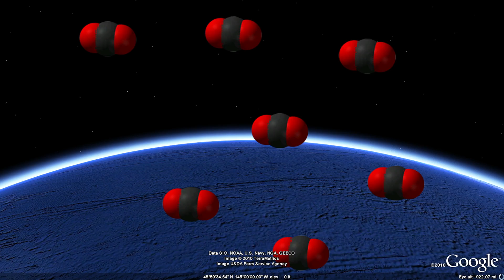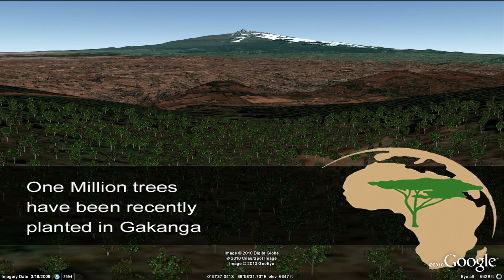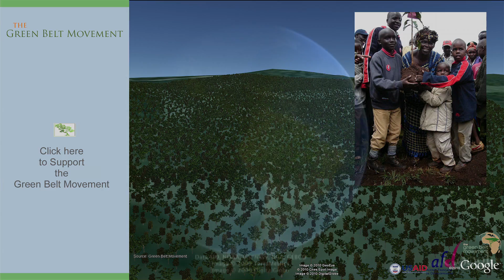Climate Tours in Google Earth Highlights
Explore climate change effects in Google Earth, featuring Kofi Annan narrating "Coping with Climate Change," Oceana's "Ocean Acid Test," the Green Belt Movement's "A Voice for Trees," and Conabio's "Mangroves of Mexico."